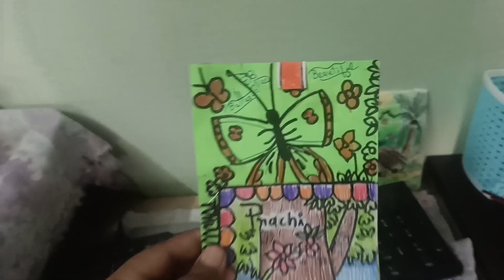How we spent our 4th Saturday holiday || Dinwi ni 4th Saturday Vlog || No School No Office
Our 4th Saturday holiday vlog.. what we did the full day..